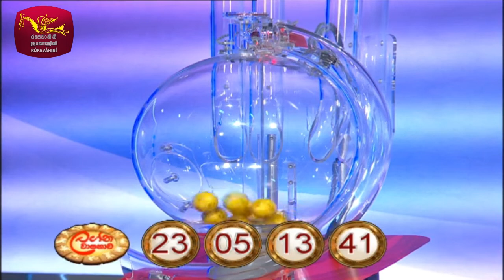2022-02-09| DLB Lottery Show | Tamil